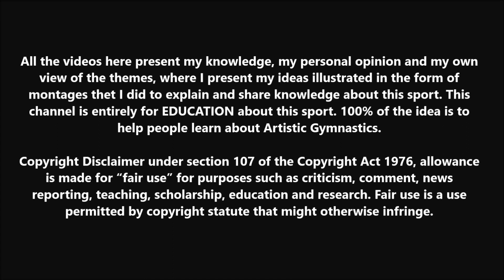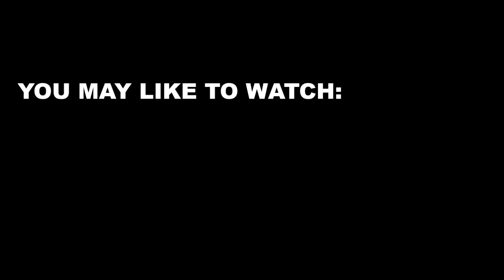5 Stuck Landings by Gabby Douglas